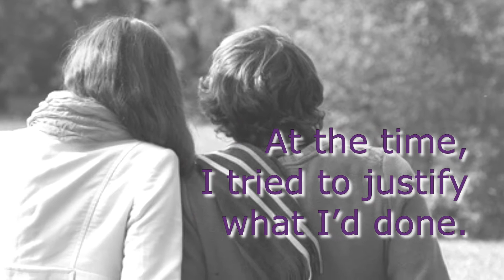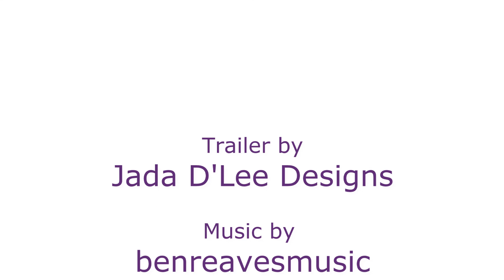Forever Your Heart (Beside Your Heart #3) by Mary Whitney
I'm a journalist—Adam Kincaid, BBC reporter, to be exact, so I'm not going to bury the lead. I'm about to see the woman I never got over.

I know that because I've been back in America for years now, and I still don't date American girls. My dad would say I've come to my senses, sticking to my own British patrician kind, but that's crap. Mum, the psychologist, would more wisely say it's my unresolved issues around Nicki. My teenage years are long behind me, yet my guilt over her remains. So I've avoided all things Nicki, though the irony is she's the one avoiding me.

Maybe if we see each other, we can both move on. Could she ever forgive me? Can you forgive yourself when you hurt someone you love?

But please, don't answer yet. I've jumped ahead of the story, and as a reporter, I should give you more background to get to the root of it all.

So let me tell you my story. Then you can be the judge.

Available April 8th, 2014

NOTE: While this is the third book in the series, it can be read as a standalone book.